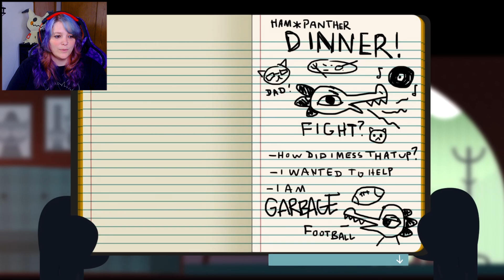Well...that was a Dinner... |Night in the Woods| Pt. 5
Music used in stream is done by GameChops, check out their stuff!